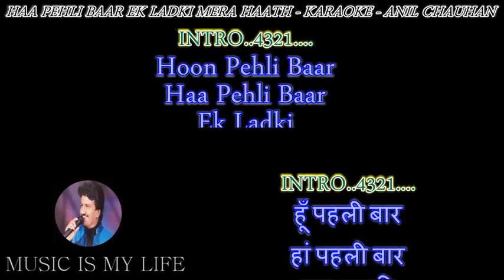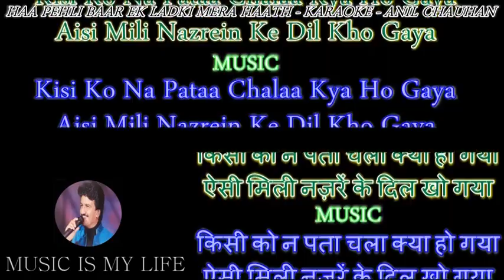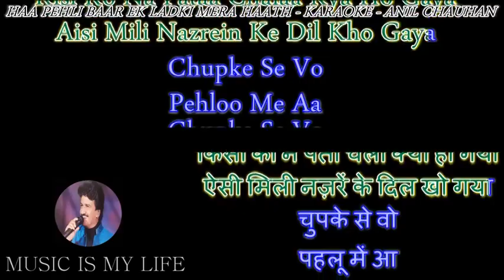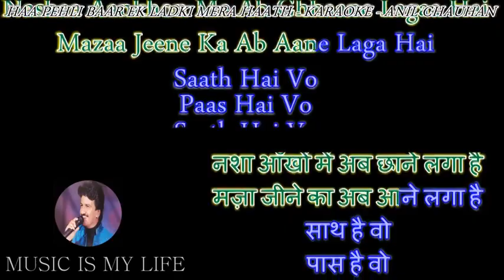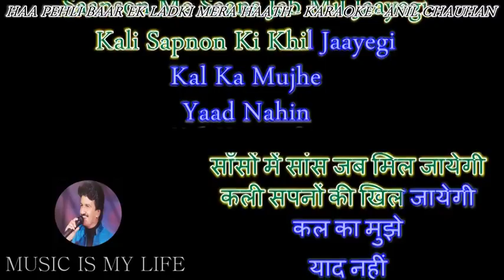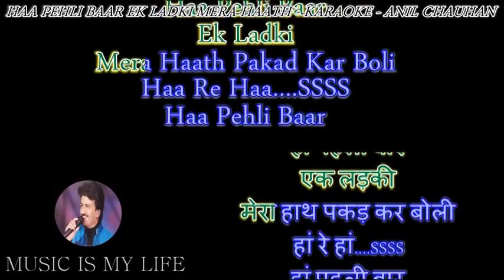Haa Pehli Baar Karaoke With Scrolling Lyrics Eng हिंदी